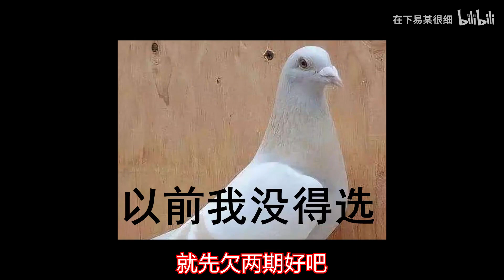The highest double antibody in history 8000 physical resistance monkeys are only suitable for scra.